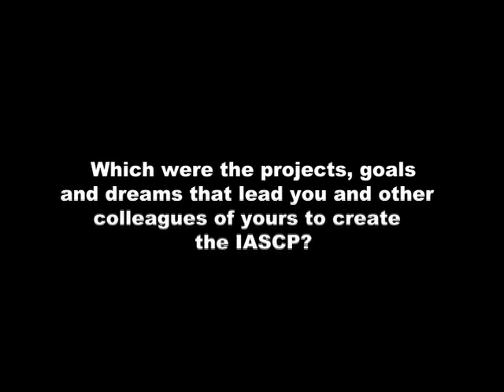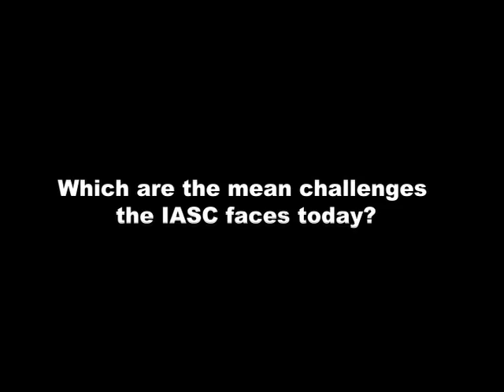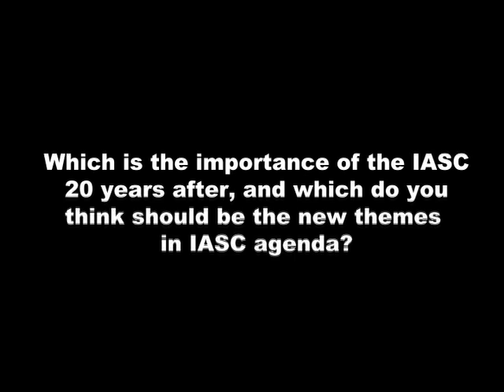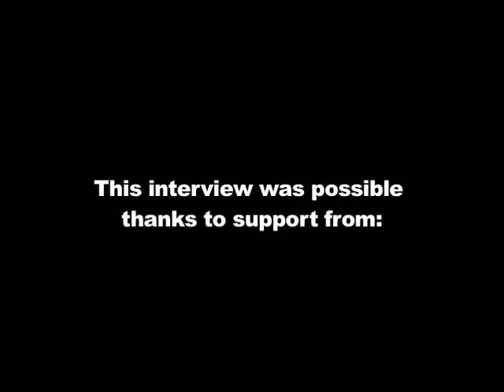Professor Elinor Ostrom interview - Full